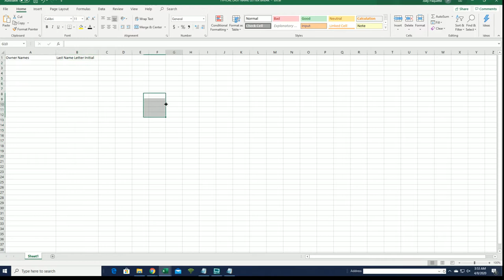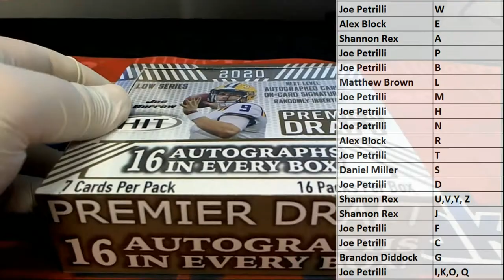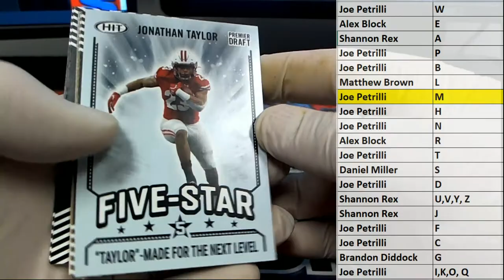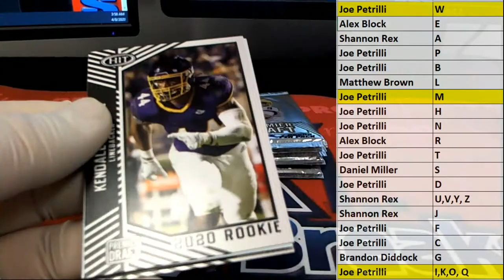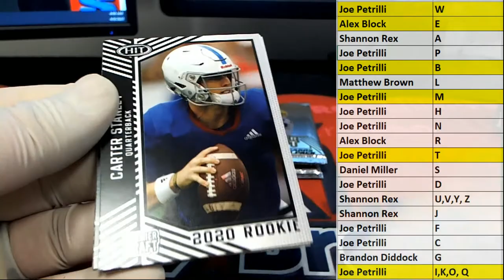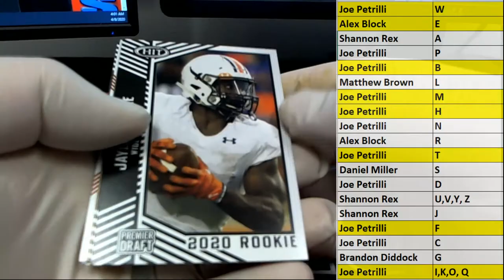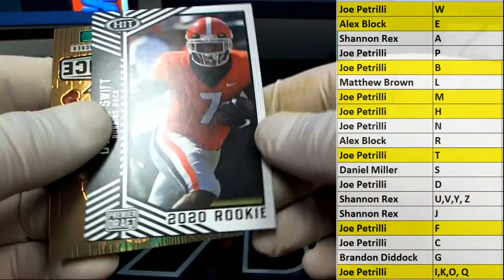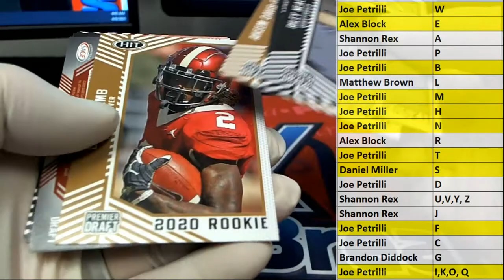2020 Sage Hit Low Series Football Hobby Box ID SAGELOWFB113